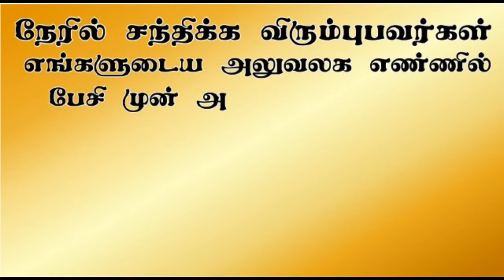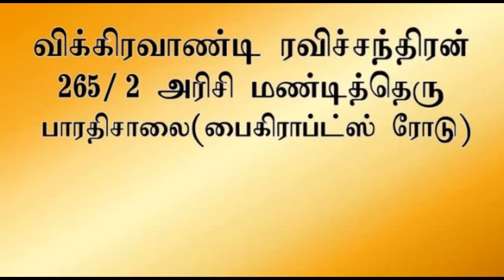அர்ச்சனை யார் பெயருக்கு செய்வது நல்லது? | Aavigal Ulagam - 749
ஆவியுலக ஆராய்ச்சியாளர் விக்கிரவாண்டி ரவிச்சந்திரன் வழங்கும், "அர்ச்சனை யார் பெயருக்கு செய்வது நல்லது? "